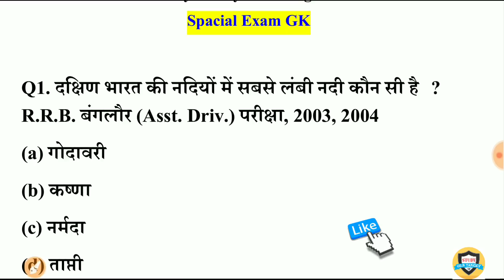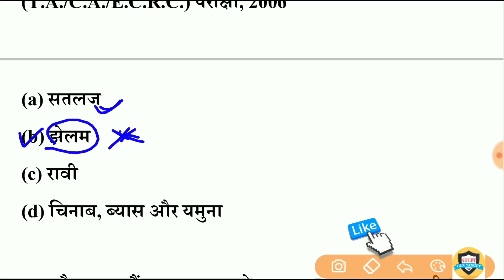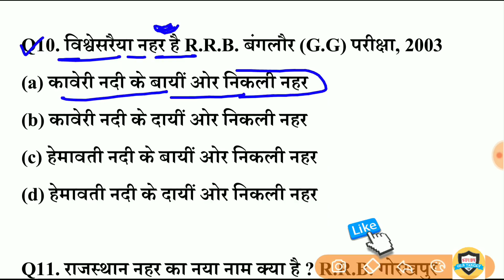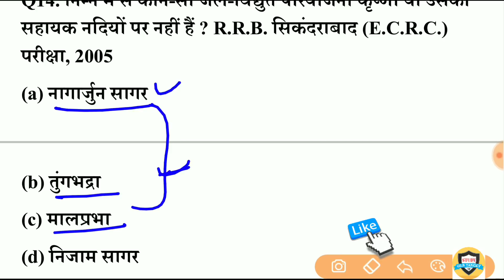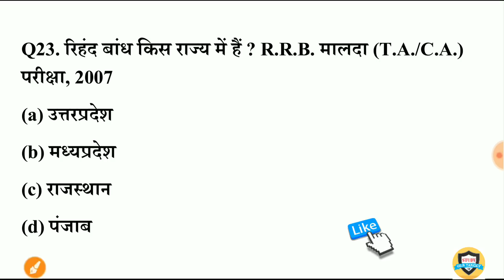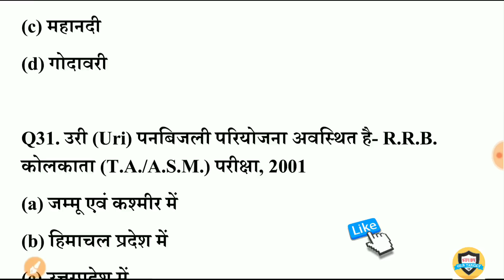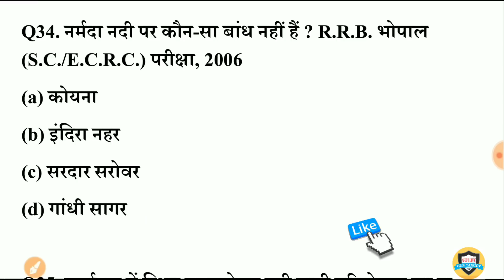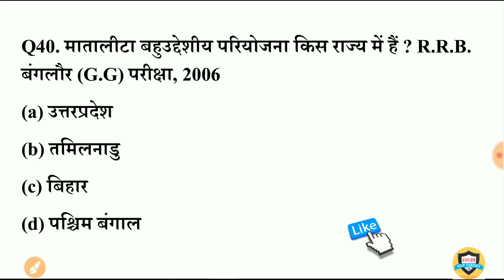Indian Geography | भारत की नदियाँ | Indian Rivers | Geography gk for RRB NTPC & Group D, SSC, Police